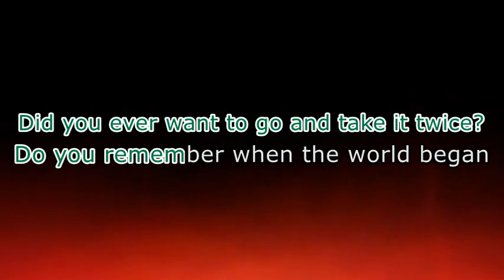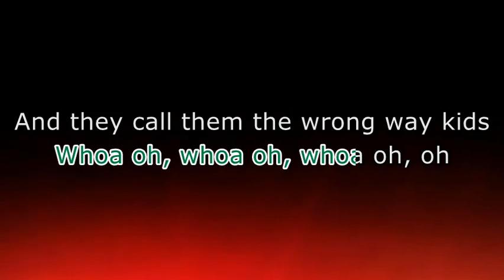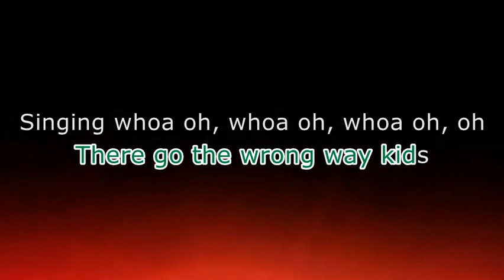Bad Religion - Wrong Way Kids (Karaoke version)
All credits to Bad Religion.